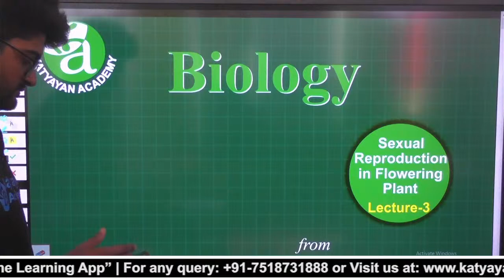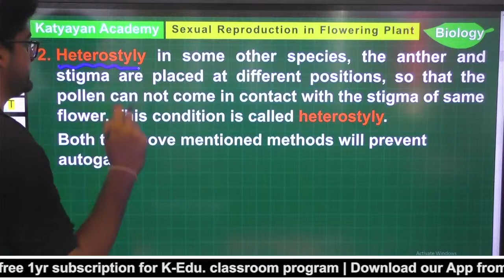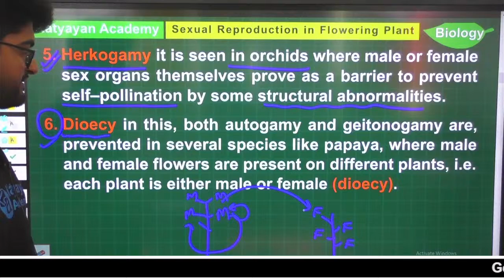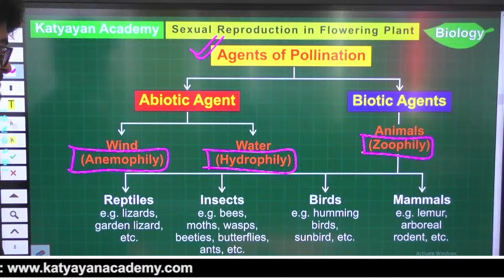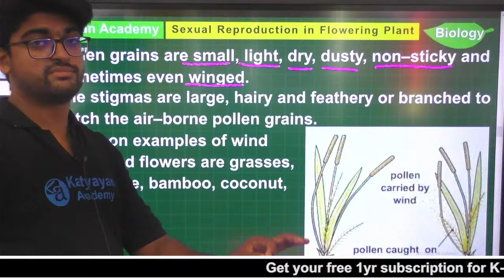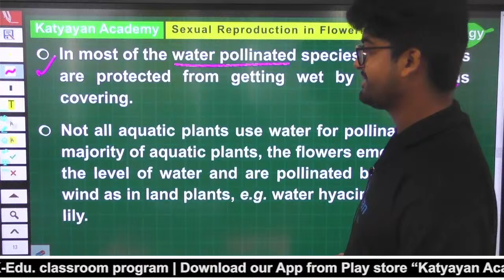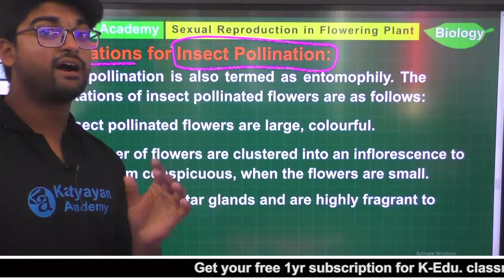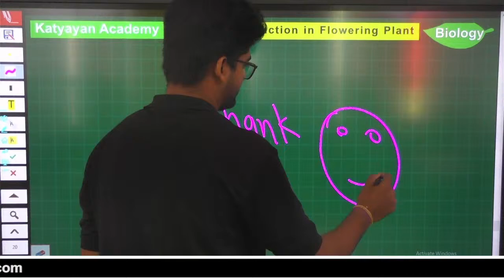Sexual reproduction in flowering plants | Lecture 3 | Class 12 | Katyayan Academy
This is Katyayan Education Awareness Program by which all you get your education rights for free
& if you like this initiative by us Please support us by Subscribe the Channel, Like this Video & most importantly share it with all your friends, relatives & family members so all of them get their education & not even a single child remains uneducated.
Thanks
Team Katyayan Academy
📚Students Join Your Class's Whatsapp group to get answers to all your queries from India's top educators 👇
✨Class 9th Whatsapp Group👇